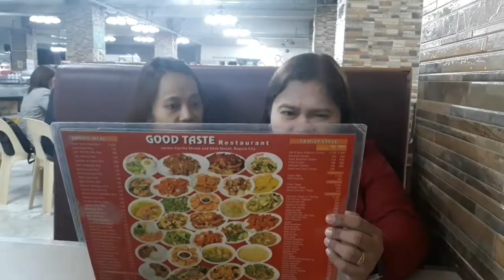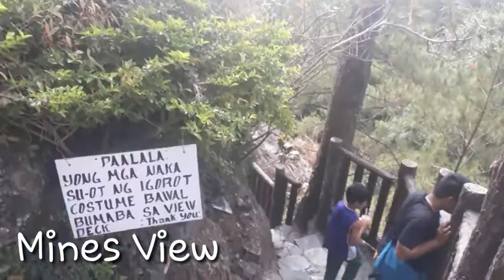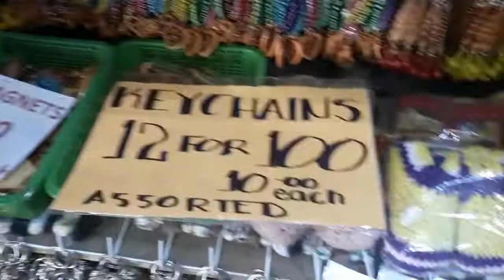Baguio City (One Day Tour) || VLOG V2.0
Baguio City Philippines (Summer Capital)